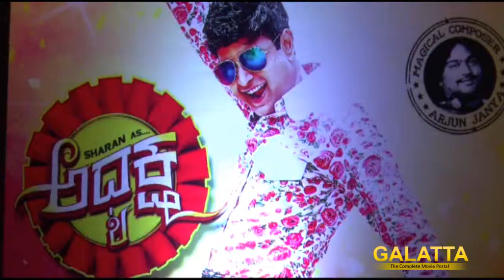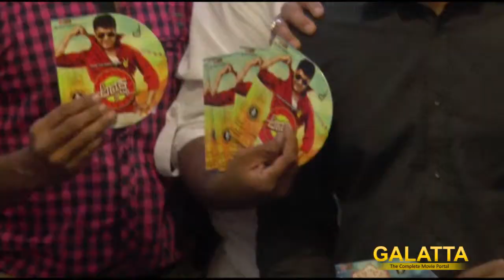Adhyaksha Movie Audio Launch